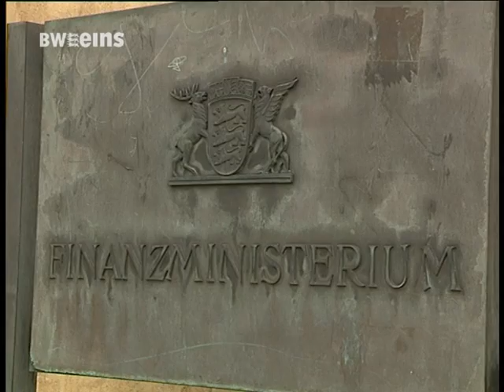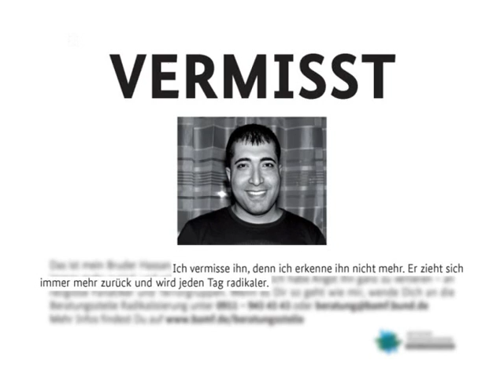BWeins Nachrichten Do. 04.10.2012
Nachrichten aus Bundesland und Landeshauptstadt, heute u.a. mit folgenden Themen: Öney zu Kritik / Nils Schmid besucht Unternehmen in Reutlingen.